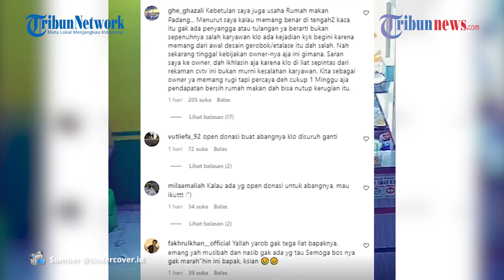Viral Piring Lauk Rumah Makan Padang Berjatuhan Saat Ditata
AN TRIBUNAMBON.COM Rekaman Detik-detik Piring Lauk Rumah Makan Padang Berjatuhan Saat Ditata